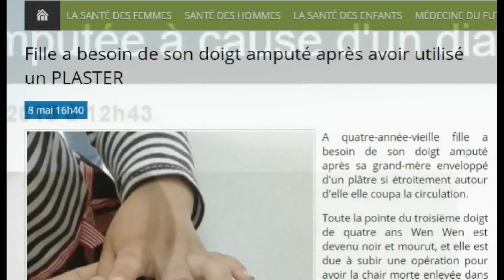World news 124